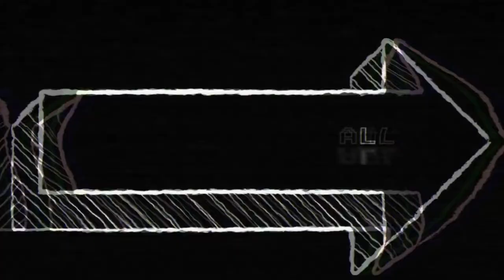analog music impressions ( mikbeats retro trailer ) - short Behringer DeepMind jam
a litte retro dropout of my brain in the sleepless night xD
sometimes it comes over you ;) (don't be so serious )